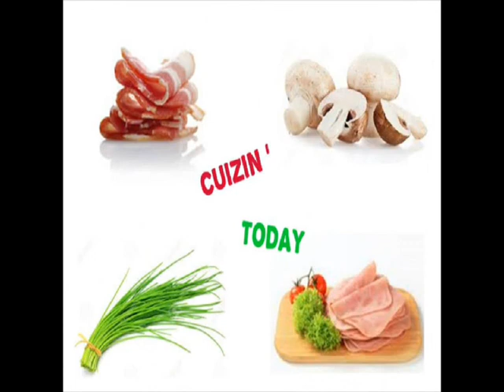Gâteau Game of Thrones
Gâteau réalisé pour l'anniversaire de mon chéri sur le thème de la série Game of Throne, ou GoT pour les intimes ^^

La recette de la SMBC (Crème au Beurre Meringue Suisse):
125g blancs d'oeuf
250g de beurre
250g de sucre
Faites fondre le sucre dans les blancs d’œuf et chauffer à 55°C
Monter en meringue ferme et ajouter le beurre
Ajouter éventuellement des arômes et colorants